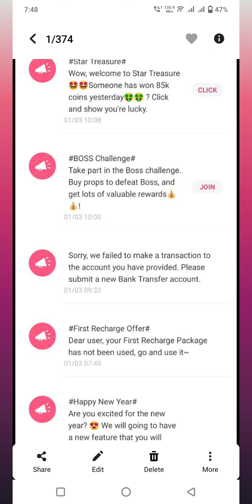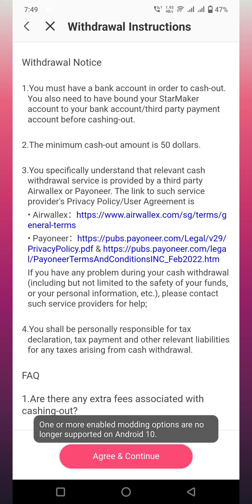StarMaker withdrawal problem || withdrawal kyu nahi aa raha StarMaker par